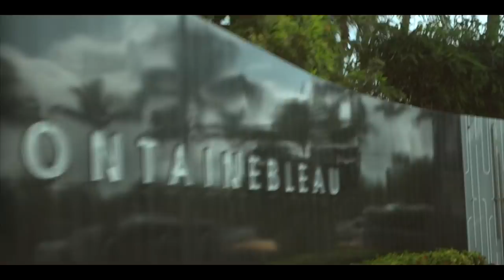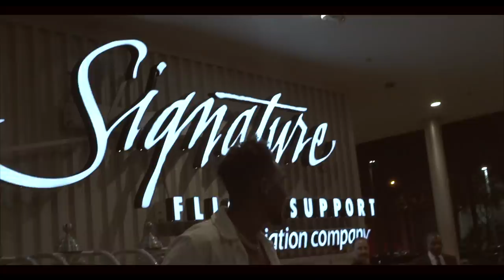DESIIGNER'S WEEKEND IN MIAMI/CHIRSTIAN'S 21'S BIRTHDAY BASH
Desiigner Driving Foreign Cars & Performs During Ultra Weekend In Miami / Christians Birthday Bash

VLOG #1

Shot/Edited By - Bobby Misner